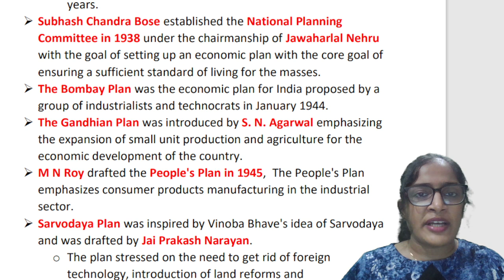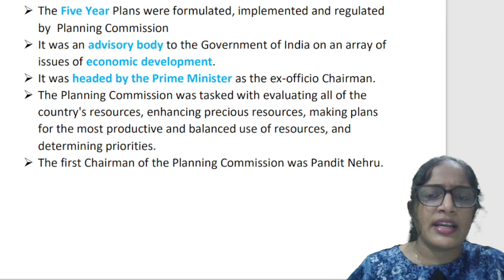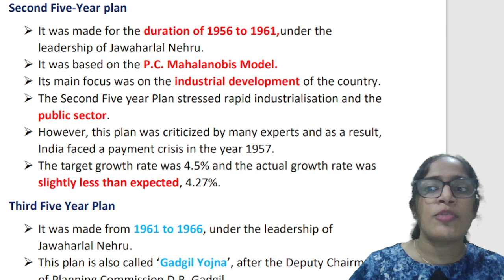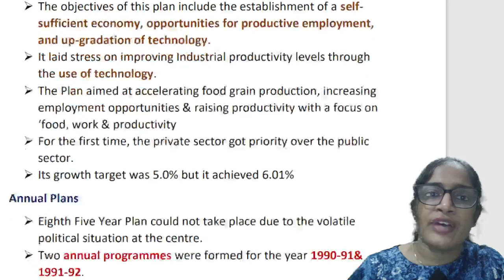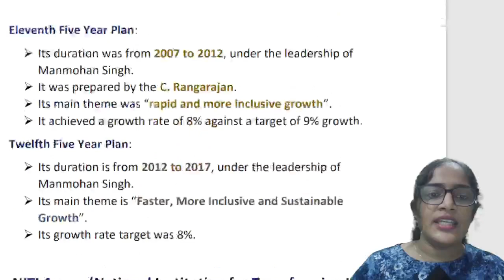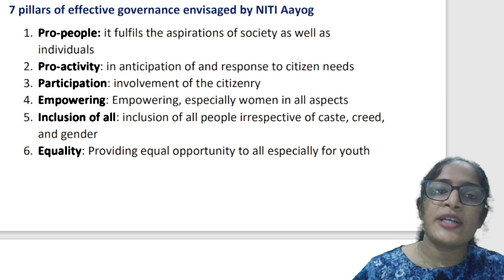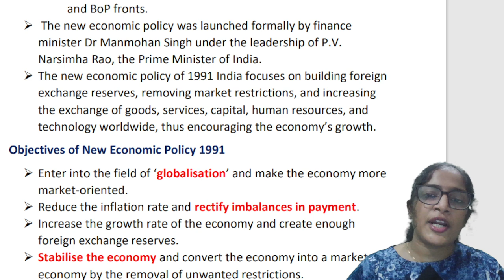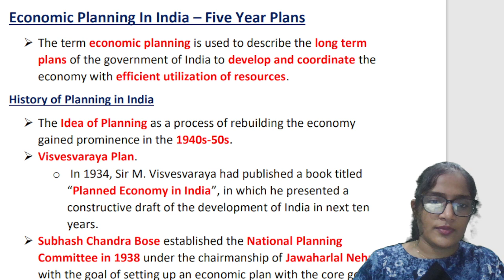IB ACIO 2024 | Economics (Planning & Niti Ayog) | EMFAVOUR (Malayalam)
EMFAVOUR is a top online ed-tech platform powered by Sippy Nourdeen that provides affordable and comprehensive learning experience to aspirants of various competitive exams especially Kerala PSC, UPSC, SSC & Banking. We also provide extensive LIVE/Recorded Sessions, Downloadable PDF Materials, Test Series, Mock Tests, Personal Guidance, One to One Mentorship, NCERT/SCERT Solutions which makes us a one-stop solution for all resources.
EMFAVOUR's main focus is to make the learning experience as economical as possible for all students. With our affordable courses we are providing a platform for lakhs of aspirants.
EMFAVOUR strives to develop a comprehensive pedagogical structure for students, where they get a state-of-the-art learning experience with study material and resources.

REGISTER/SIGN UP to JOIN "IB ACIO" Exam Special Batch
Central Level INTELLIGENCE BUREAU ACIO Complete Exam Course 2024
LIVE / RECD Sessions
Study Timetable
Mentorship & Guidance
Downloadable Study Notes
Mock Tests
NCERT Based Contents
Objective + Descriptive + Interview
Whatsapp Community Group (Optional)
Early Bird Offer (First 100 Admissions) : Course FEE Rs. 4999 Only

For PDF Classroom Notes, Join Our Telegram Channel (Search EMFAVOUR Kerala PSC on Telegram)